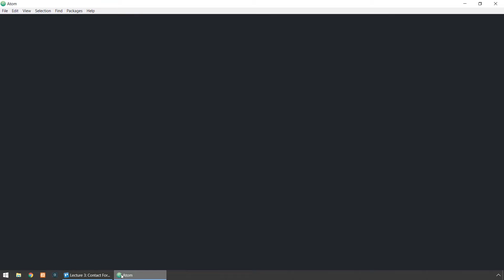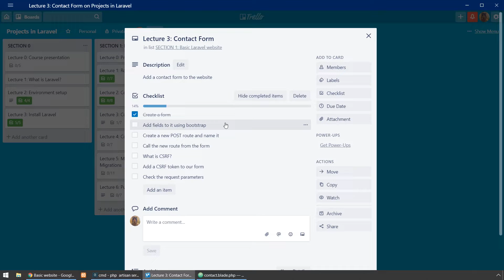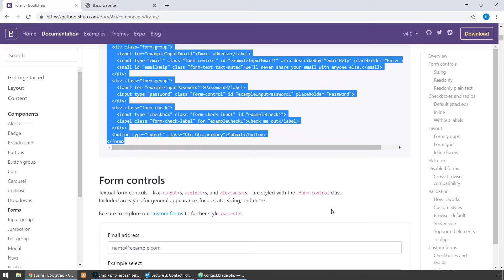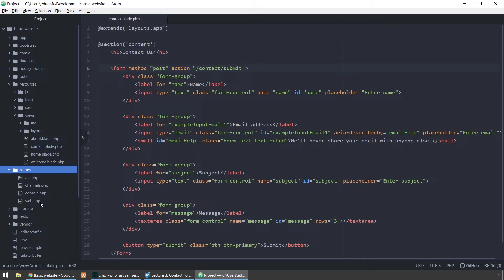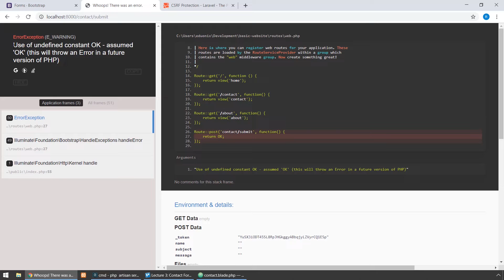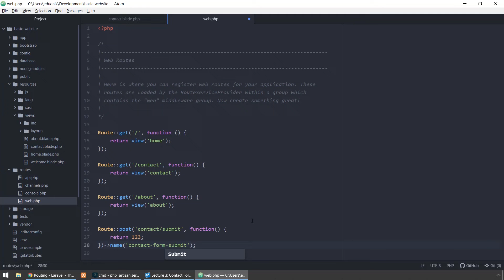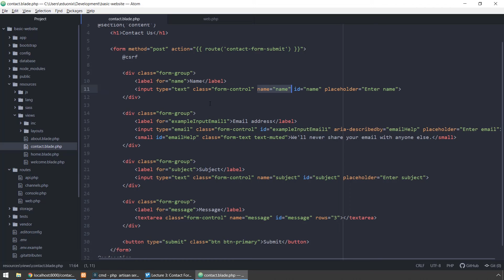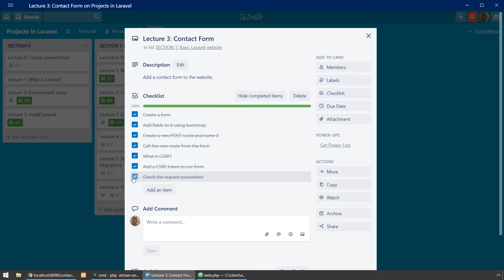Laravel PHP Framework Tutorial - Create Contact Form in Laravel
In this tutorial, you will learn how to add a contact form in Laravel PHP Framework from scratch. Along the way, you will also learn to add fields to it using bootstrap, how to create and call new POST route & how to name it, all about CSRF and many more.
You can master Laravel with below mentioned courses -